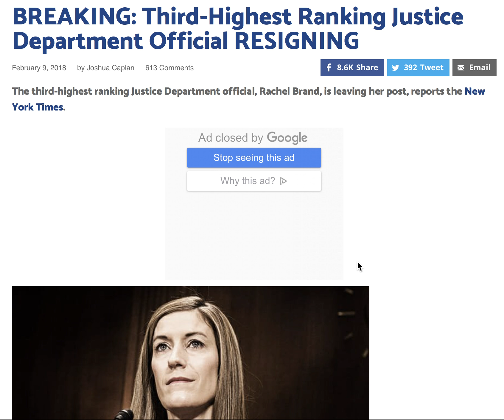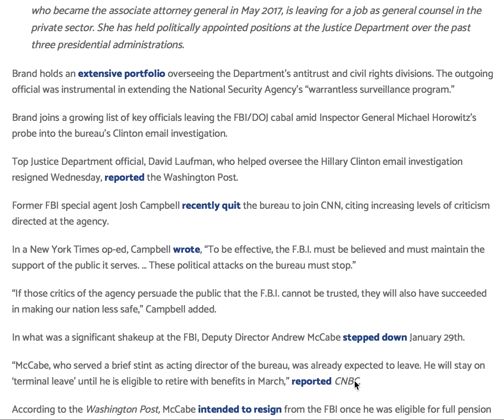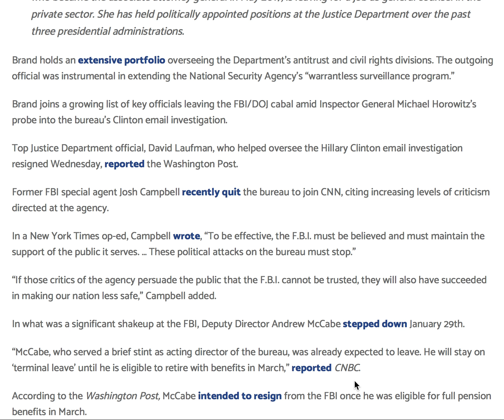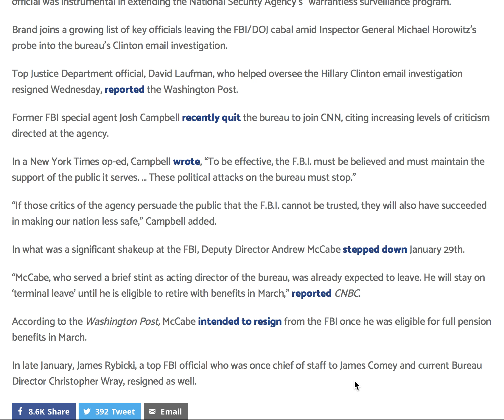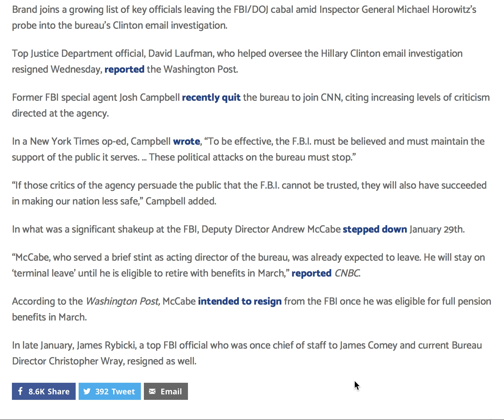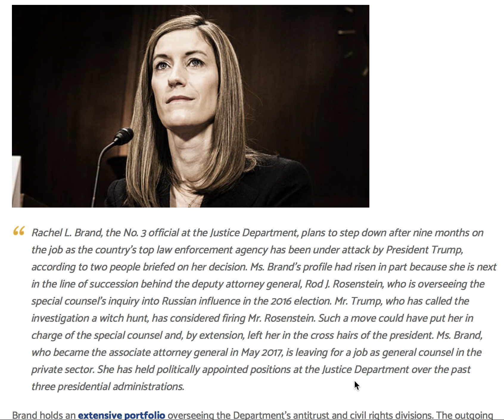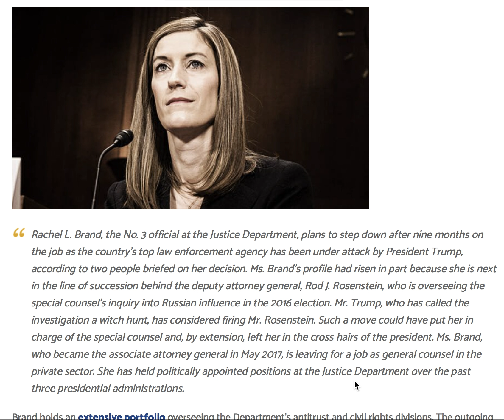BREAKING! THIRD HIGHEST RANKING JUSTICE DEPT OFFICIAL RESIGNS TO WORK AT WALMART!